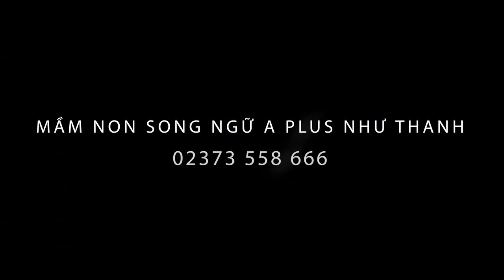Công Tác Diễn Tập Phòng Cháy Chữa Chạy Tại Trường Mầm Non Song Ngữ Aplus